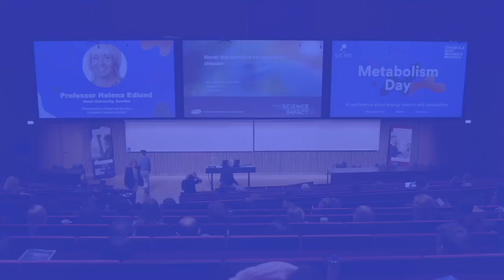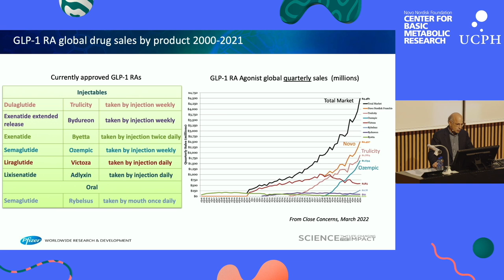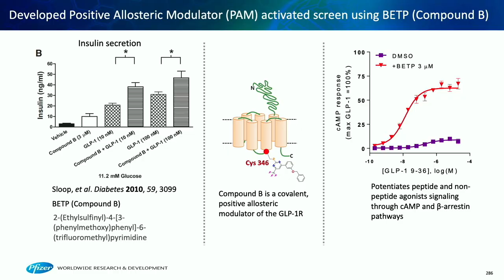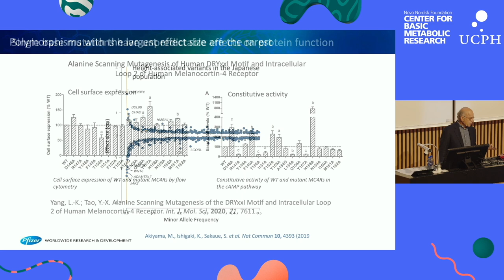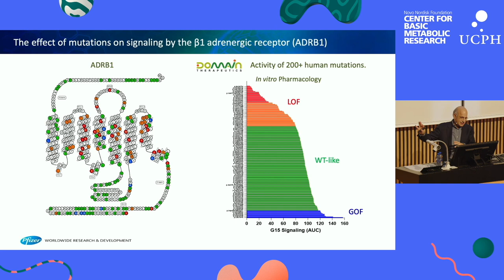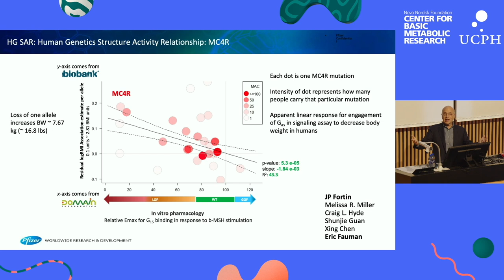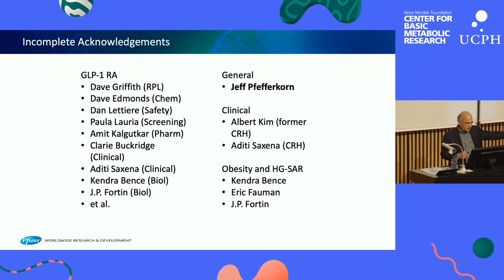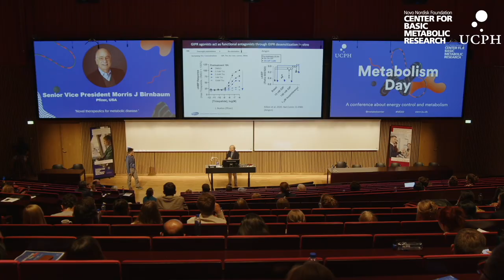Novel therapeutics for metabolic disease | Senior Vice President Morris J Birnbaum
This keynote was filmed at Metabolism Day on June 14, 2022 at the University of Copenhagen. Metabolism Day is a conference about energy control and metabolism, and is hosted by the Novo Nordisk Foundation Center for Basic Metabolic Research (CBMR).

Please note: The captions have been generated by AI and may not be fully correct.

Morris J. Birnbaum is currently a Senior Vice President at Pfizer, where, until recently, he served as Chief Scientific Officer for the Internal Medicine Research Unit, leading research and early clinical development of drugs designed to treat metabolic diseases. Prior to joining Pfizer in 2014, Dr. Birnbaum enjoyed an almost 30-year career as a Physician Scientist, leading an academic laboratory focused on basic research in fundamental mechanisms in metabolic regulation. He has held faculty roles at the Harvard Medical School, Perelman School of Medicine of the University of Pennsylvania, and the Howard Hughes Medical Institute.  He is currently on the Editorial Boards of Cell Metabolism and Science Signaling. Dr. Birnbaum was elected to membership in the American Society for Clinical Investigation and Association of American Physicians and is a fellow of the American Association for the Advancement of Science.